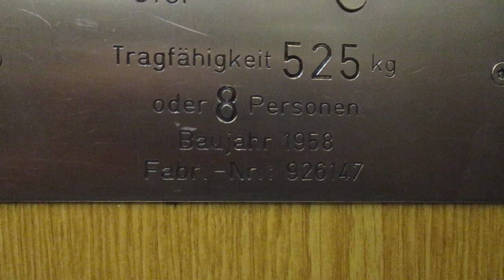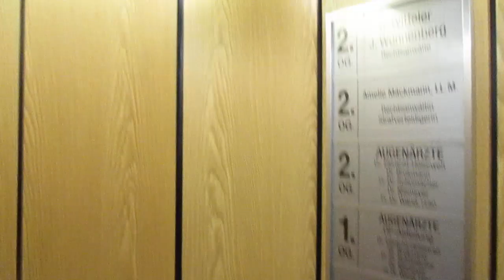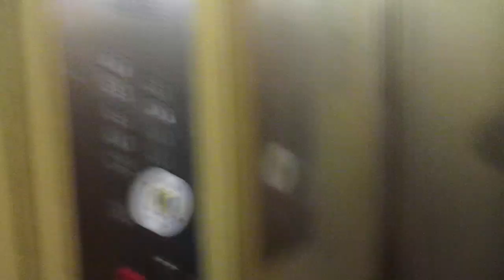Bochum, Bongardstraße 2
Hersteller / Brand: unbekannt / unknown
Baujahr / Year of Construction: 1958
Modernisiert / Modernized: Otis, Jahr unbekannt / Year unknown
Tragfähigkeit / Capacity: 8 Pers.
Etagen / Floors: 9 (K, E, 1-7)

Entweder hat man sich hier mit dem Maximalgewicht oder mit der Personenzahl vertan; 8 Personen und 525 kg kann jedenfalls nicht stimmen.

Either the stated maximum weight or the numbers of persons is wrong; 8 persons and 525 kg cannot be correct anyway.